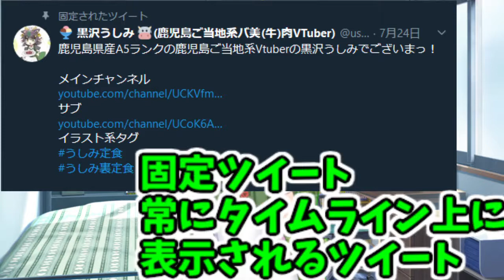【初公開】鹿児島ご当地系のイラストが珍獣すぎた件ｗｗｗｗｗ